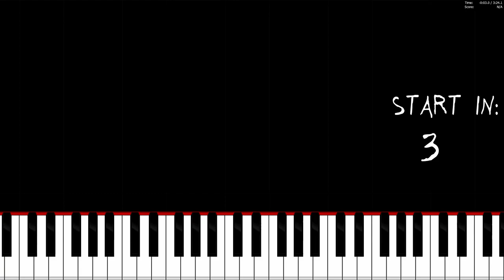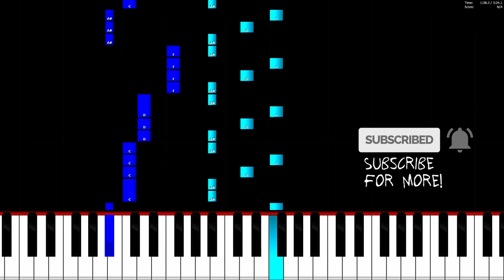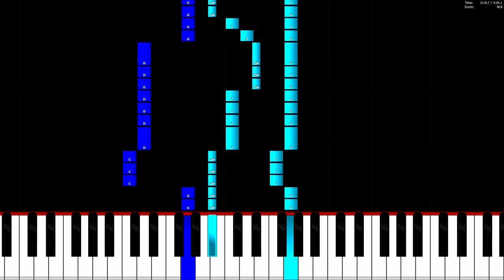Rob Gasser & Laura Brehm - Vertigo - Piano Tutorial / Piano Cover 🎹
In this video you can see a piano tutorial of the song Vertigo by Rob Gasser & Laura Brehm. I used the software Piano from above. This program is a really good free alternative to Synthesia.